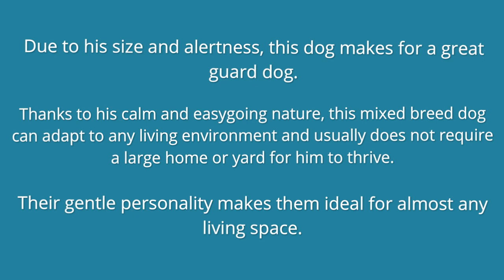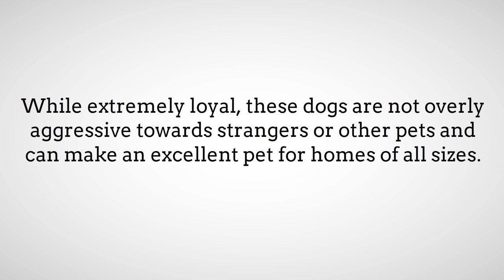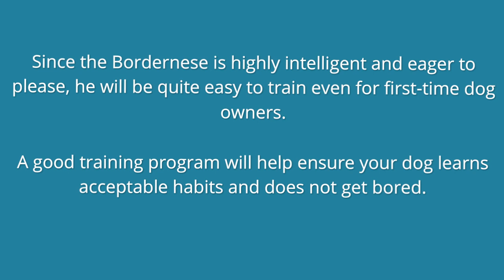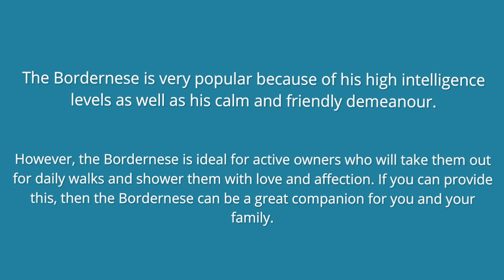All About The Bordernese (The Border Collie Bernese Mountain Mix)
Two of the most adorable dog breeds, the Border Collie and the Bernese Mountain Dog, were recently crossed to produce a new breed that has won the hearts of many dog lovers the world over.

The Bordernese or the Bernese Mountain Dog Border Collie Mix is a mixed breed dog that is known for his intelligence and charming personality.

Here, we’ll explore the Bernese Border Collie in great detail. What does this crossbreed look and act like? What is their lifespan and health? And more importantly, how do you find a healthy Bordernese puppy that will suit your lifestyle?

Watch the video to get the answers to all of these questions and many more. Additionally, you’ll view pictures and learn more about the wonderful Bernese Mountain dog Border Collie Mix.